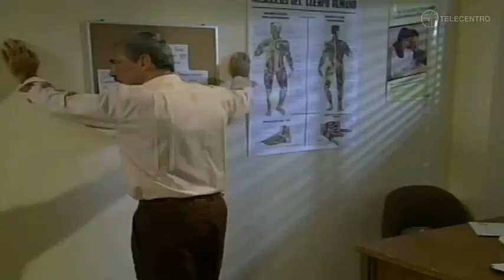Cristina espera un hijo de Victor Manuel | El Privilegio De Amar C26 2/2 TELECENTRO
CORTESÍA: TELEVISA

TELECENTRO MX